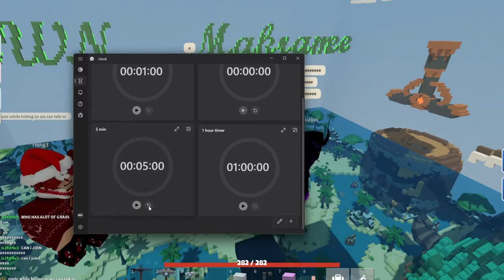Extreme Hide & Seek For $5,000,000,000!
🔴Like🔴 If You Enjoyed Todays Video!